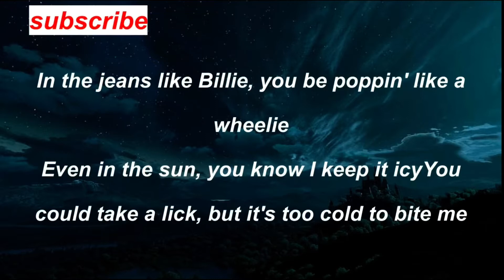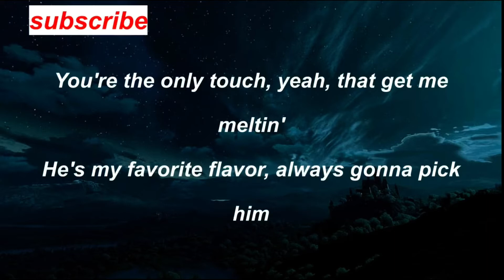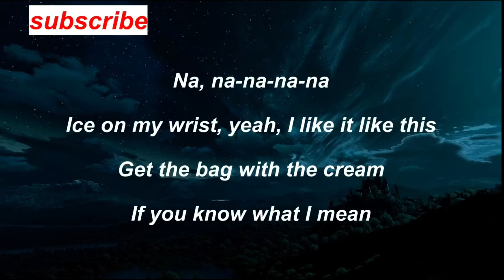BLACKPINK & Selena Gomez – Ice Cream (Lyrics)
subscribes and share